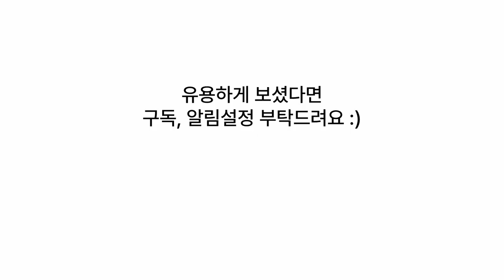"놀라운 바다거북: 바다의 우아한 수영자들!"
바다거북(Sea Turtle)